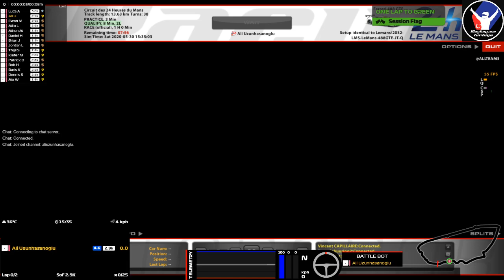Ali feat. Barış - Lemans ve Ferrari